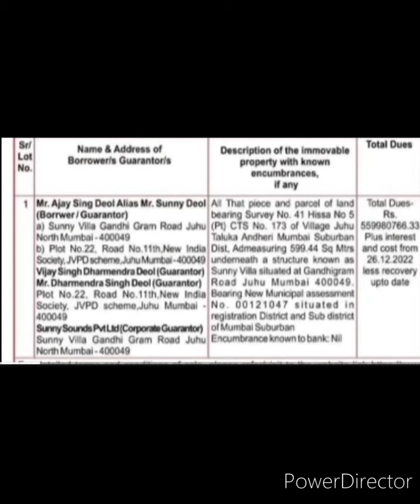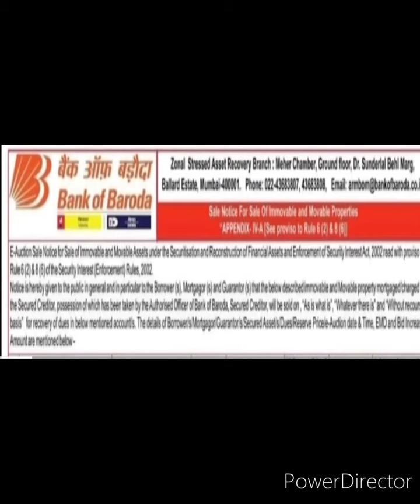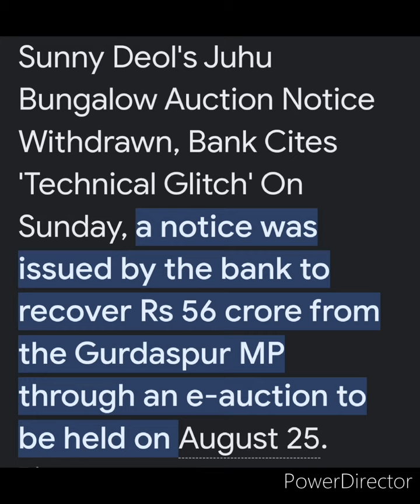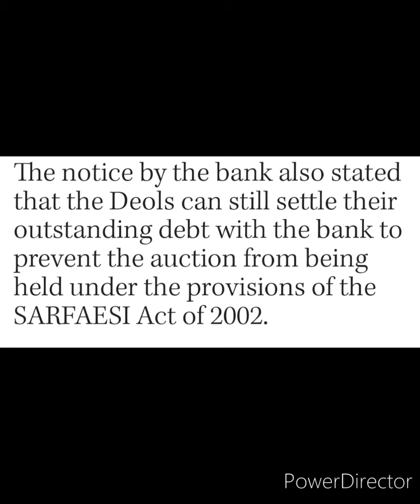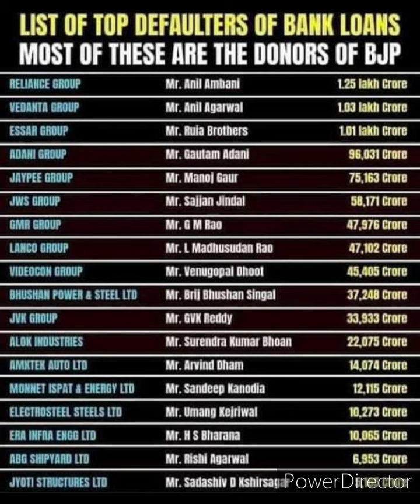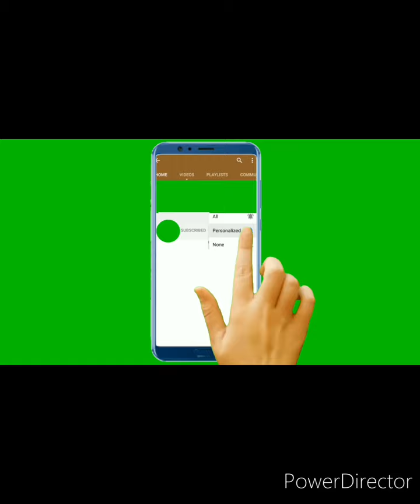SUNNY DEOL VILLA AUCTION CANCELLED-BANK WITHDRAWS NOTICE-DEFULTERS TO ENJOY कर्ज लो और मौज करो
SUNNY DEOL VILLA AUCTION CANCELLED-BANK WITHDRAWS NOTICE-DEFAULTERS TO ENJOY-कर्ज लो और मौज करो